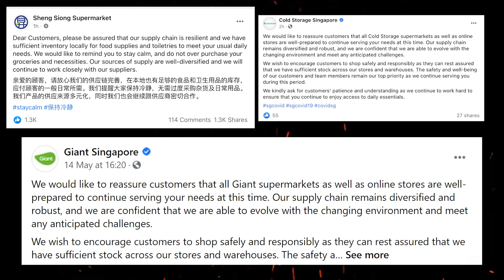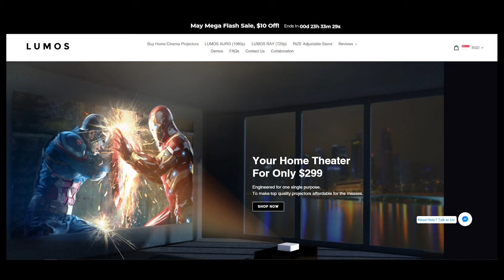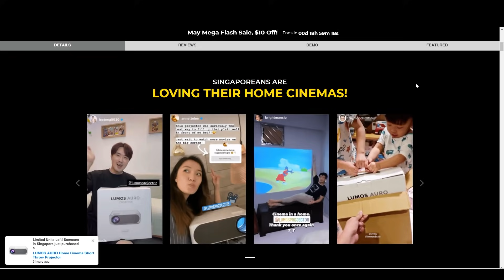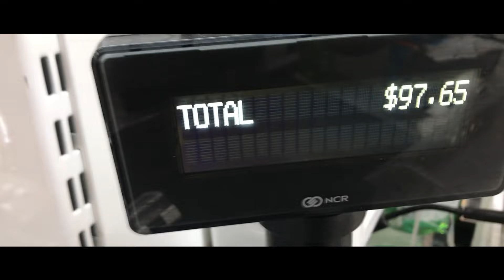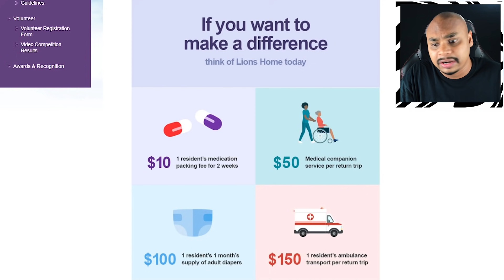The WORST Hoarder in Singapore 2021 ($1000 Charity Edition)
It seems to be a pretty tough skill to master. Also, big ups to Lumos!
LUMOS, a local Singaporean brand that specializes in offering home cinema projectors, gives back to the community.

At amazingly affordable price points from $199, the brand is gaining huge popularity with the locals by providing an epic home cinema experience. Hundreds of 5-star reviews by fellow Singaporeans, there’s no better time than now to get one!